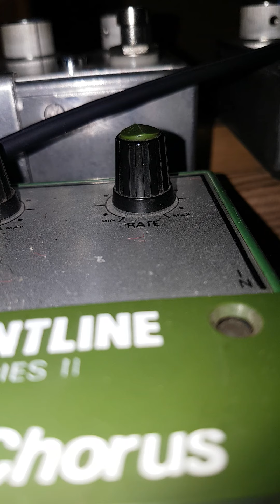Bryce Amps 'VibroRay' and Telecaster - Tremolo demo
During Lockdown, Bryce Amps embarked on an ambitious project.
Using a dead Stingray solid-state 1x12 combo as a donor, we are part way through making a tribute to the 1963 Fender Vibroverb. Just finished honing the normal channel & Tremolo, and here is a demo with a recently converted Esquire to Telecaster, set-up to perfection by a good friend of mine.
Bear in mind that there are absolutely no Valves (Tubes) involved...